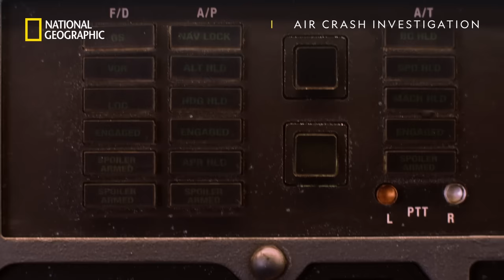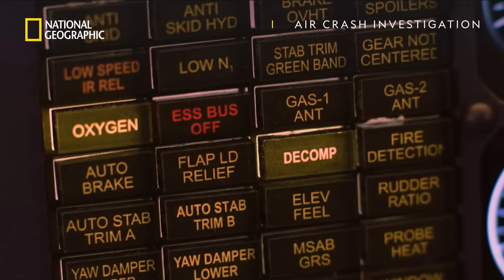The Deadliest Single Aircraft Accident In History | Air Crash Investigation | National Geographic UK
As Japan Airlines 123 approaches its cruising altitude at 24,000 feat, the pilots settle in for what they expect to be a smooth flight. However, a sudden displacement by a mysterious violent force causes the pilots to panic. Slamming into a mountain, Japan Airlines 123 becomes the deadliest single aircraft accident in history and threatens to ground 747s worldwide.

find out what went wrong and why in a brand new season of Air Crash Investigation, Premiering Monday 6th February at 9pm, on National Geographic UK